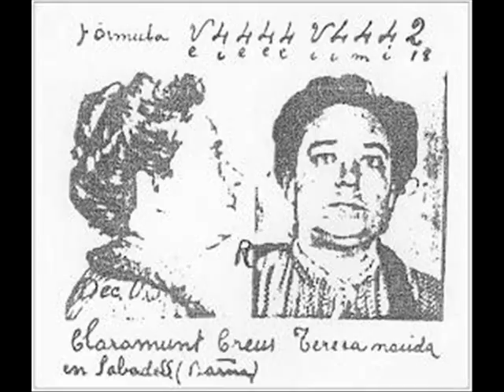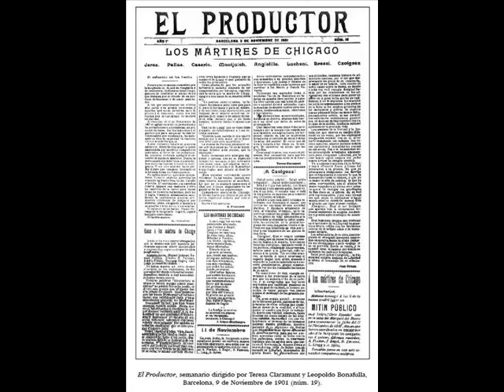Història Teresa Claramunt